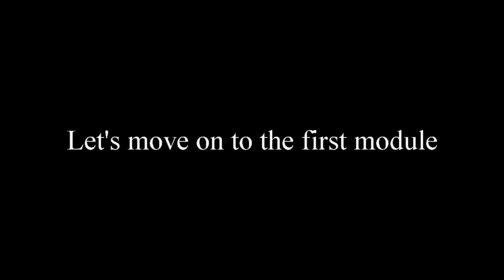Super Dan Online Academy Sample video - Modular Knife System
This is a sample of the MA80 System Arnis/Eskrima Modular Knife training videos that will be available in the Super Dan Online Academy.  I plan to launch the site this summer containing this series, as well as videos on Arnis/Eskrima, Kickboxing, Karate, Ju-jutsu, and much more.